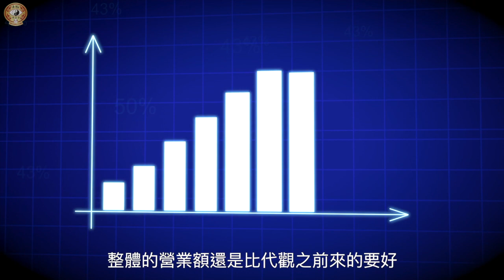無極慈善堂 信眾感應實錄篇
透過Line預約，本堂Line ID : @wugin
透過微信預約，本堂微信 ID : wugin88888

無極慈善堂靈學研習會－觀靈術、觀落陰、通靈問事、代觀